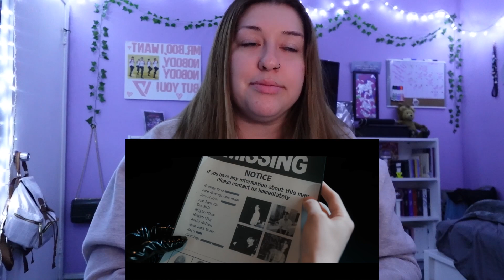황민현 (HWANG MIN HYUN) ‘Hidden Side’ Official MV | REACTION